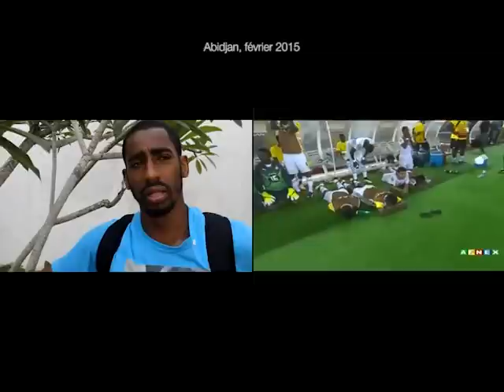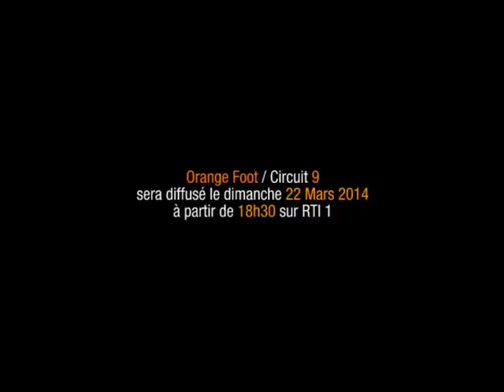Orange Foot / Saison 2014-2015 / Circuit 7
Orange Foot / Saison 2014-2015 / Circuit 7 du dimanche 8 Mars à 18h30 GMT sur RTI1